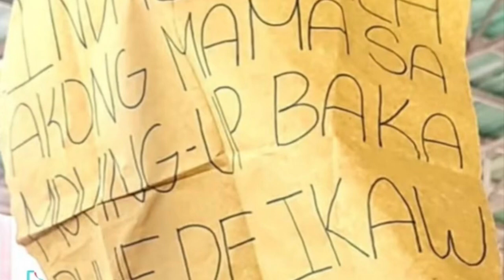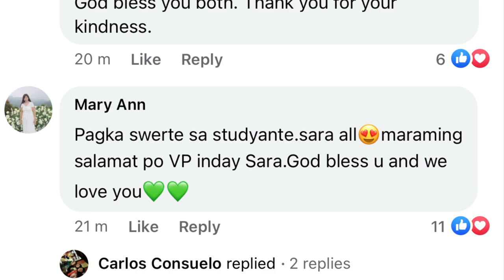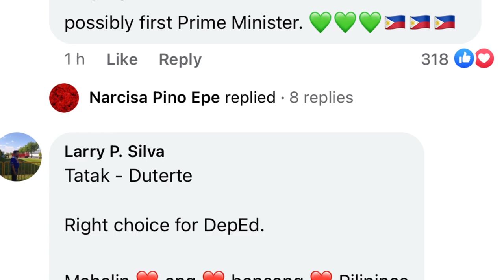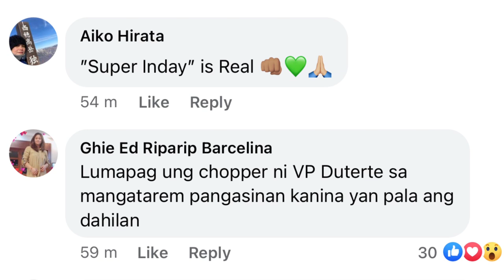Vice President Elect Mayor Inday Sara Duterte nag Attend ng Graduation Ni Angel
Mayor Inday Sara Duterte Nag attend ng Graduation ni Angel sa San Carlos City Pangasinan
Speech ni VP mayor Inday Sara sa Graduation ni Angel
Talumpati ni Mayor Inday Sara sa Graduation Ni Angel

VP-elect Mayor Inday Sara Duterte (during
campaign period @ San Carlos, Pangasinan):
"Inday, wala akong Mama sa Moving Up. Baka pwede ikaw na
lang."

Angel Mae Moving Up with VP Inday Sara Duterte

Boom Santos Wanderlust
Hello Love Kamusta ka?